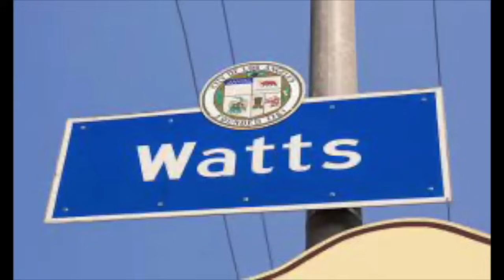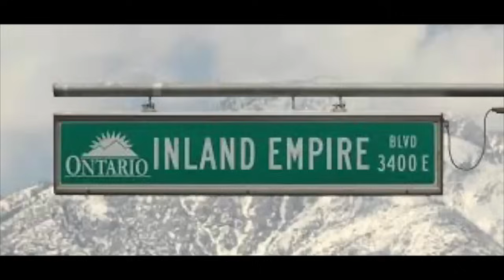I SAW A WOOD HANDLE HIS BUSINESS IN PELICAN BAY !!! ( CA PRISON STORY )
Me on Instagram & Don’t Forget To

CAMERAMAN